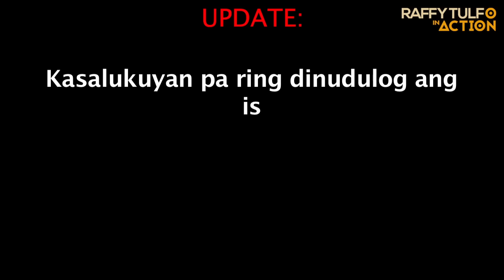NAGTINDA NG FISHBALL PARA MAGING PO1 SI MISIS. PERO MISIS NAGPABUNTIS SA KAPWA PULIS!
Gusto sanang mabuo ni Richell ang kanyang pamilya, kaya hinahabol niya ang misis niyang si P01 Diana na umuwi sa kanila sa kabila ng panlalaki umano nito. Ayon naman kay P01, wala na sila at handa naman siyang magsuporta.

Sa huli, gustong magsampa ni Richell ng kaso laban sa kanya dahil sa kanyang pakikipagrelasyon sa kabila ng sila ay kasal pa. Ano naman kaya ang magiging tugon ni P01 dito.